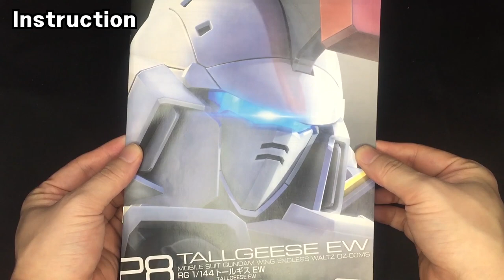RG OZ 00MS 톨기스 언박싱 빠른조립 RG OZ 00MS Tallgeese EW Unboxing Quick Assembly RG OZ 00MSトルキスオンパクシン早い組み立て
today's Gunpla :

Hello, I'm SIDONG.  Today is RG Tallgeese EW Unboxing & Quick Assembly. Please enjoy the show.

Review the parts, stickers, and manuals in detail.

오늘의 건담은?

오늘은 RG 톨기스의 언박싱과 빠른조립을 다룬 영상입니다.
즐겁게 시청해주셨으면 합니다~!

Which channel is SD HOBBY?

HG,RG,MG,PG grade,Gunpra Unboxing,Quick Assembly,Review,Buildup etc. of YouTube Startup.
This is a channel that communicates with you through various Gundam videos.

今日のガンダムアンバッシングは?

こんにちは。始動です。
今日は、RGトールギスの開封と早めの組み立てを扱った映像です。
楽しく視聴してほしいです

SD HOBBYチャンネルとは?

ユーチューブ始動のHG,RG,MG,PG等級のガンプラアンバクシング,早仕立て,レビュー,ビルドアップなどの
様々なガンダム映像をお伝えし、コミュニケーションを図るチャンネルです。